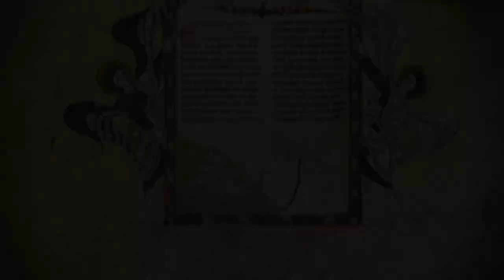Középkori Arcok 8 epizód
Tarts a középkori arcokkal, egy izgalmas, letűnt korba, ahol a lovagok mellett, a humoré lesz a főszerep! 🙂

Kamera: Béres Tamás

Író: Sárközi György, Tóth Tamás, Béres Tamás

Szereplők: Tóth Tamás, Béres Tamás, Sárközi György

Vágás, videó: Sárközi György